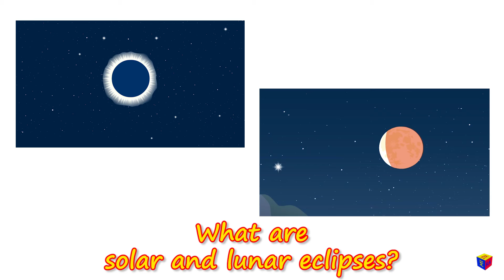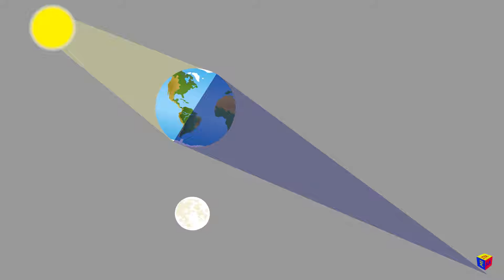What is eclipse? How do solar and lunar eclipses occur? Eclipse explanation for preschoolers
What is eclipse? How do solar and lunar eclipses occur? In this educational cartoon for kids (preschoolers and elementary school) we explain and show how solar and lunar eclipses occur, what is solar corona, what is partial and what is total eclipse of the Sun, why the Sun changes its shape during solar eclipse, why the Moon becomes red during lunar eclipse.

Here is detailed information about eclipses.

Our Sun is many times larger than the Moon. But the Moon is much closer to the Earth than the Sun. The large but distant Sun from the Earth looks the same in size as the small but close Moon. Therefore, if the Moon passes in front of the Sun, it can cover it from us. At the same time, the Moon, as we observe it from the Earth, is not lit by the Sun, therefore we do not see it.
Sometimes the Moon covers the Sun completely and then you can see the solar corona. Such an eclipse is called total. During the total eclipse, even the stars in the sky can be seen. But more often you can see partial eclipses. Then the edge of the Sun will be visible. It looks like a bright sickle of the moon.

What about lunar eclipses? Yes, they can be observed at night.
Of course, the Sun cannot cover the Moon, since it is further away from the Earth.
But the Earth has a shadow, because the Sun always illuminates it from only one side.
In the centre we see a cone of full shadow called umbra, surrounded by partial lighter shade called penumbra.

If the Moon enters the Earth’s shadow … then we observe a lunar eclipse.

Sunlight contains rays of all colors of the rainbow, or of the spectrum.
But the Earth's atmosphere is most transparent to red and orange rays.
That is why the Sun during sunset looks red or orange.